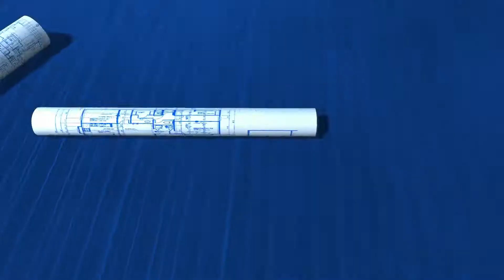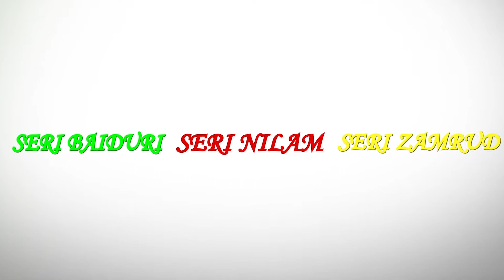Launching Gimmick | Montage